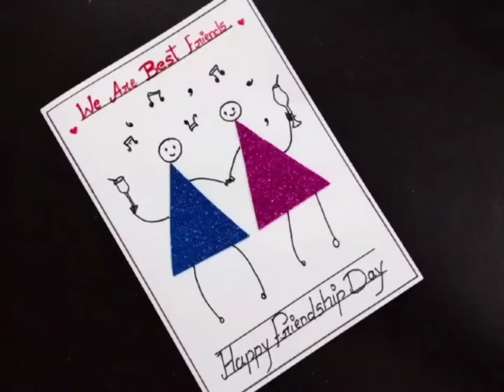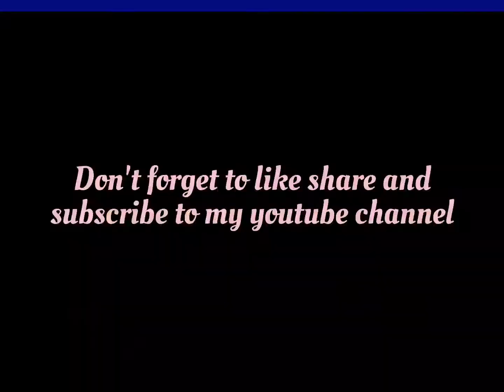DIY tea light candle holder for diwali| Festive Decor tealight candle holder DIY Diwali Decor Ideas.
Today's Video is :DIY candle holder | Candle Holder DIY | Festive Decor tealight candle holder for diwali decoration | DIY Diwali Decor Ideas 2022.